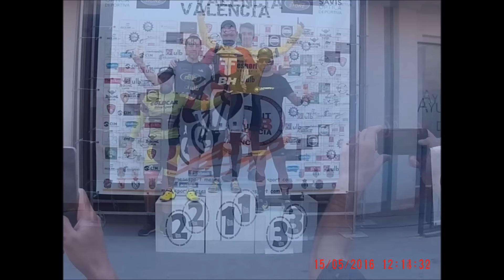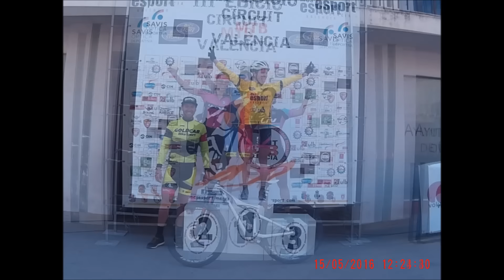Marcha Chiva 2016